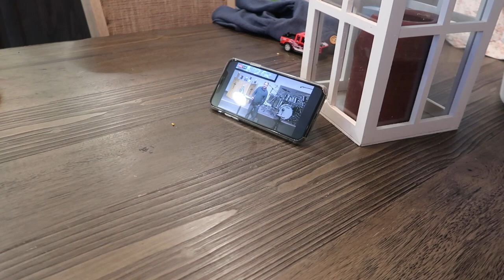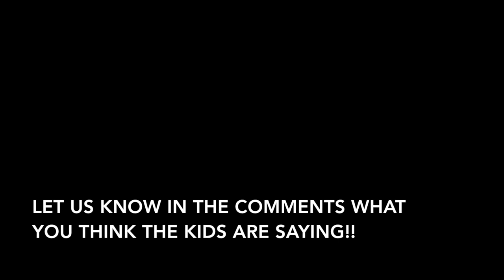The Owlet May Have Saved Her Life.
We continue to enjoy quality time while we remain in self isolation.  We have a scare with Baby Eloise, as her Owlet monitor is detecting some low Oxygen levels and a racing heart rate.